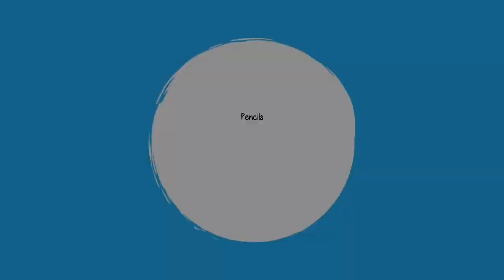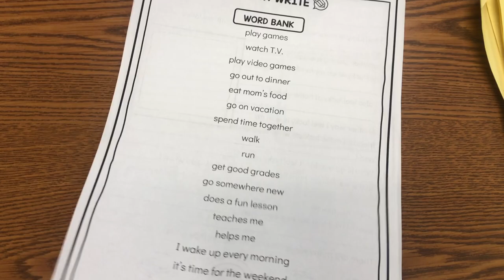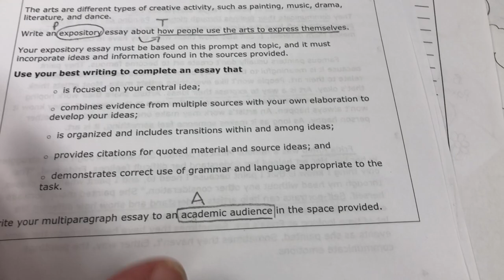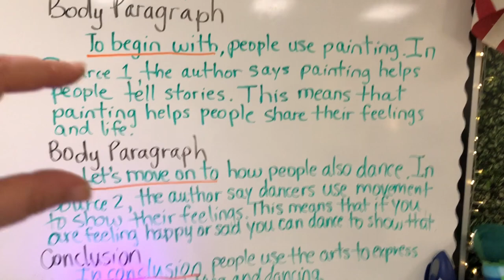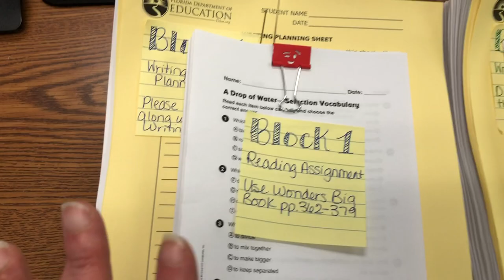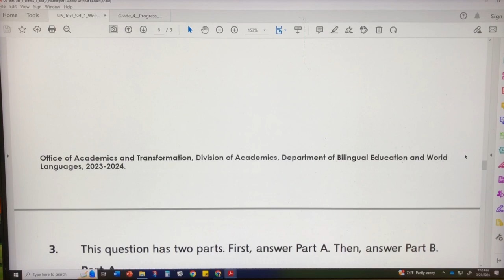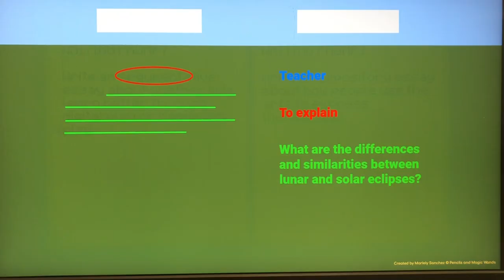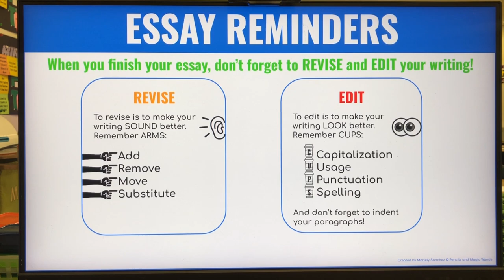Week Before Spring Break | 4th Grade 2024 | Teacher Vlog S7 E36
Welcome to Week 29 in the 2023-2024 School Year! This week, March 18-22, 2024. Come along and see what we did in our classroom. If you're new to my channel, my name is Mariely Sanchez and I'm a 4th grade teacher in South Florida. *~* See below for more info *~*